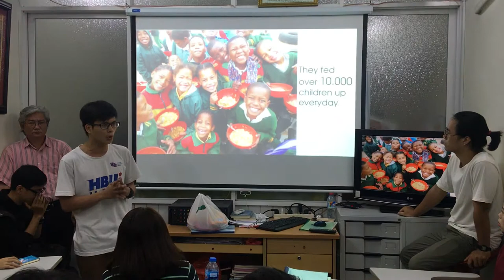How we practice speaking English – Black Panther by Đức